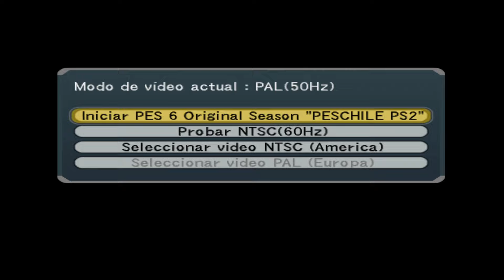PES 6 PS2 Remastered by PESChile PS2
A remastered PES 6 from PS2, which was released at the end of October 2006, and what great moments it has delivered us. It has kits, mini kits, rags, chants, stadium assignments, radar colors, and correct fan of:
-National teams 🌐
-Series A 🇮🇹
-Premier League 🇬🇧
-Ligue 1 🇫🇷
-Erediviese 🇳🇱
-Spanish League 🇪🇸
-Rest of Europe🌏
-Rest of America 🌎
-Chilean Championship Clausura 2006 🇨🇱
-Modifiable boots of the era (Adidas, Nike, Lotto, Reebok, Umbro, etc.) 👣⚽
-Stadiums of Chile and the world ⚽ -
-Large amount of faces and hairstyles of pc adapted to ps2 thanks Claudio Aravena. 🧒
- Commentary and callnames by Claudio Palma. ⚽🎙️ to which approximately 1500 callnames of original players of the game were added thanks to AI.
-Close to reality player statistics thanks to the tireless work of one of the patch's creators (working with excel and stats from the era). In order to properly balance the Chilean teams.
-100% working game modes, leagues, cups, international challenge, master league, etc.
-I'll leave in the links the version for ps2, you just have to extract with WinRar.💪🏼⚽
-will also leave the option file for ps2 version for better experience, (boots and flags set). (there are many tutorials on YouTube on how to add option file, I will not support that)

Make good use of the material, if you share, leave the corresponding credits, don't sell it guys, it's for and for you, I hope you enjoy this work done on the pulse, enjoy a Chilean league like you never saw it 💪🏼 greetings PESCHILEPS2, see you soon 🇨🇱 🎮 ⚽ ,
Respective thanks to all the creators of vintage patch, Wepesmater, Mundo PES HD , PECH - Proevolutionchile ,gamescl, PES 6 KITSERVER NO PATCH etc.
Facemakers.
Tool makers.
PES Retro
and to each community member who contributed materials for the patch making.